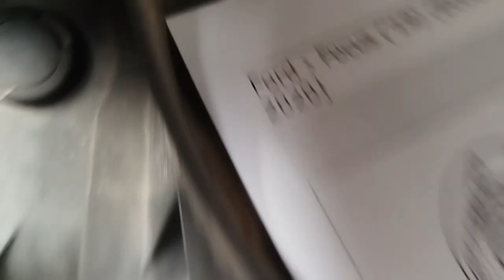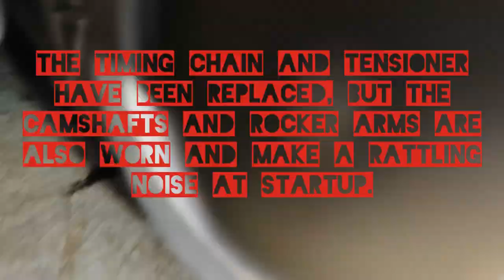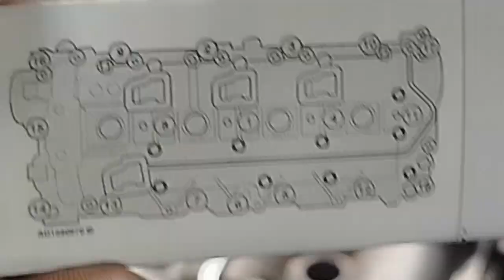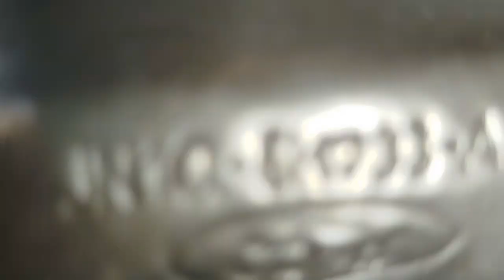Ford 1.5 TDCi EcoBlue timing chain in the cylinder head – camshafts and rocker arms replacement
Engine codes:
Y9DA. 85kW
Z2DA .70kW
Z2DA 88kW
ZTDB 88kW

"Roa - Nightfall" is under a Free To Use YouTube license
    / roamusic